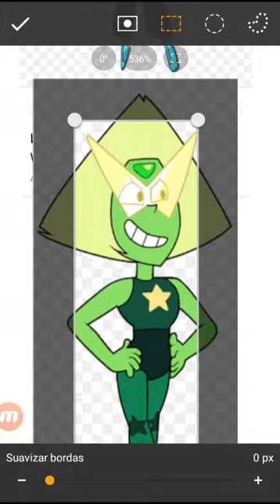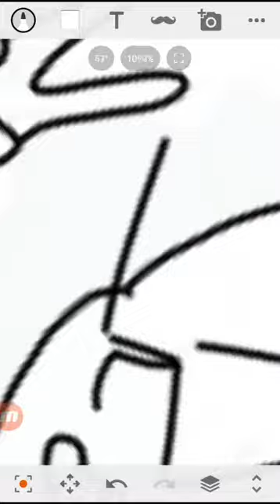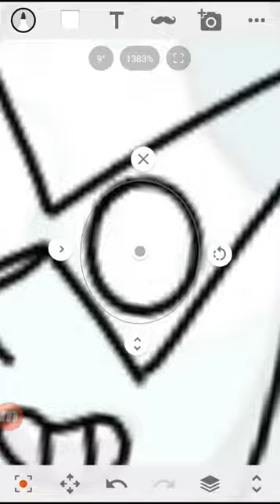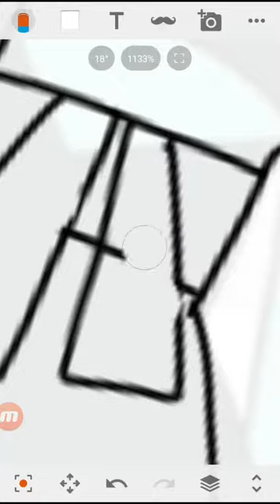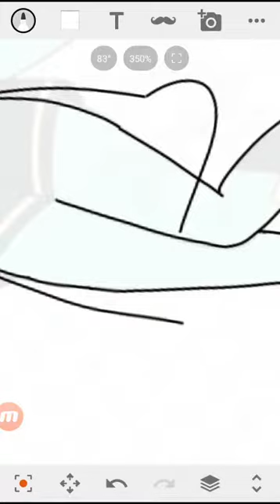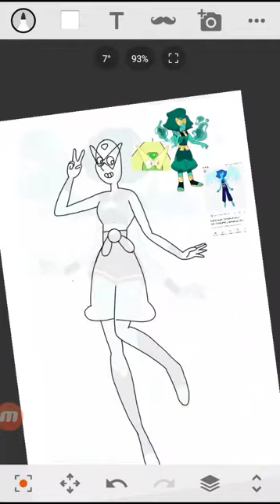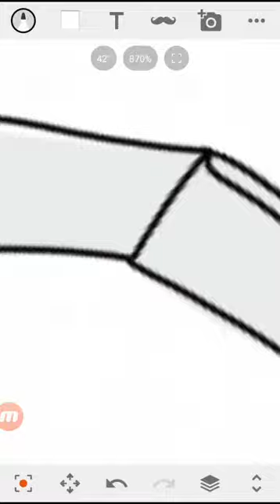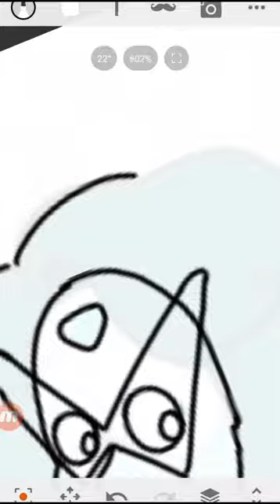26 de abril de 2019